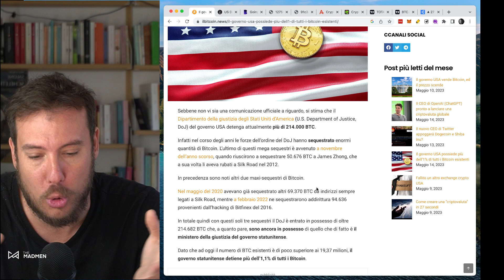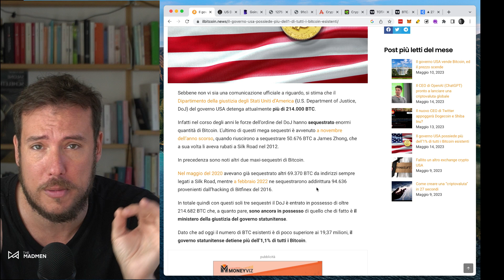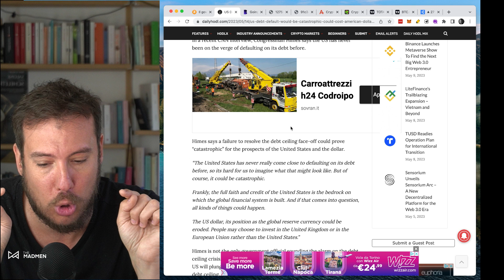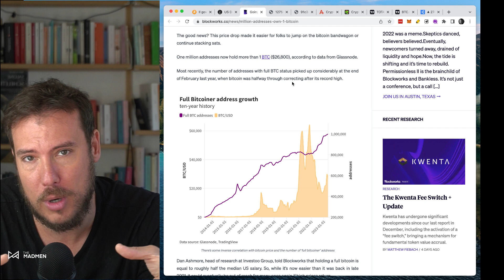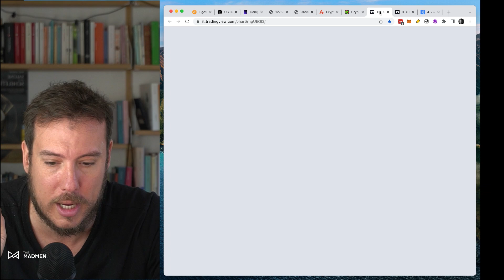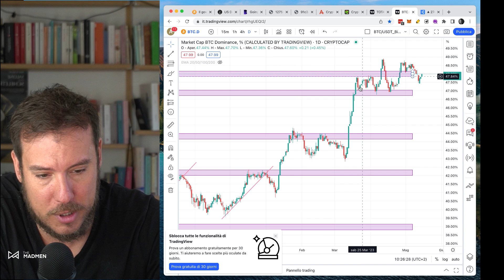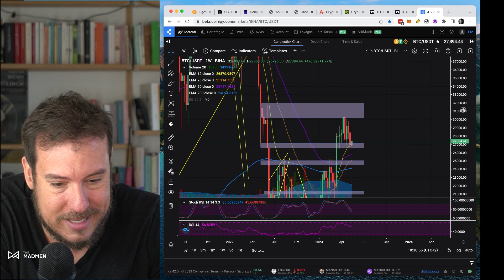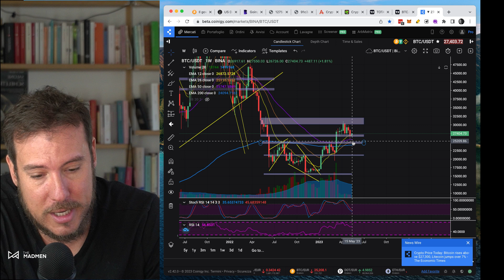🚨 Nuovo RECORD per BITCOIN? Guarda questa METRICA! | CRYPTO ESPRESSO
👉🏽 WEWARD - 300 Ward in omaggio usando il codice ANDR-Bgta0

🔴 BONUS per VOI e AIUTINO per NOI per SUPPORTARE il canale 🔴
👉🏽 LEDGER uno dei top hardware wallet. Ottimo per tenere al sicuro le vostre crypto
👉🏽 COINIGY - vi permette di tradare con i vostri exchange usando un'unica piattaforma
👉🏽 ATANI: come sopra. Ma 100% free

Direttamente dalla COMMUNITY dei MADMEN, ecco il CRYPTO ESPRESSO:

🥃 IN QUESTA PUNTATA:
00:00 - Intro
01:55 - News
14:20 - F&G Index+Bubbles+la coppia che scoppia: Dominance e MarketCap
19:38 - Assaggino di TA